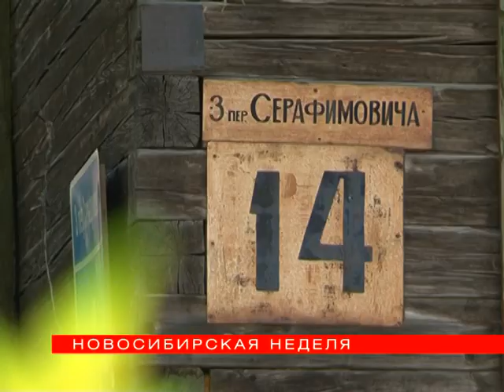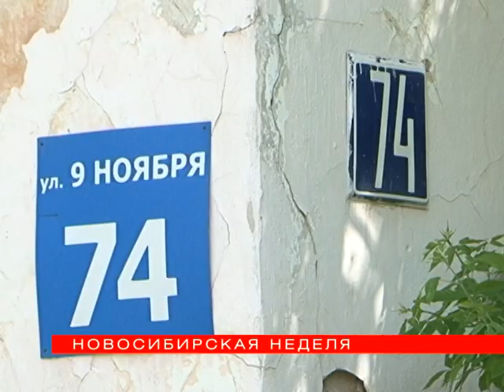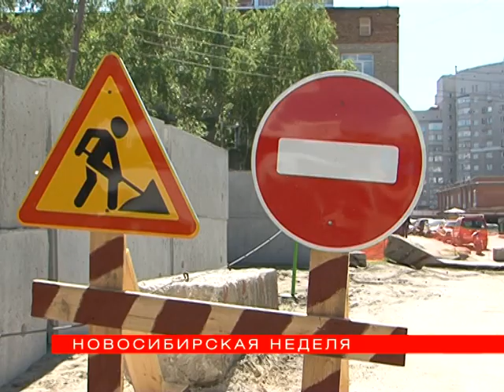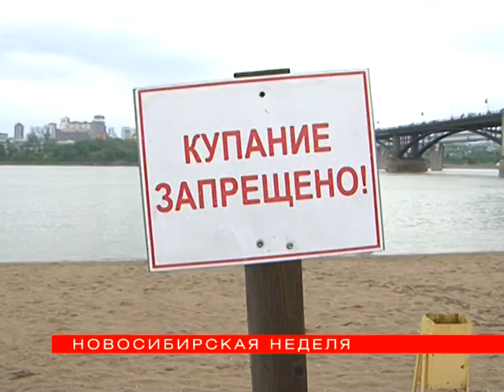"Новосибирская неделя" от 10 июня 2018 года